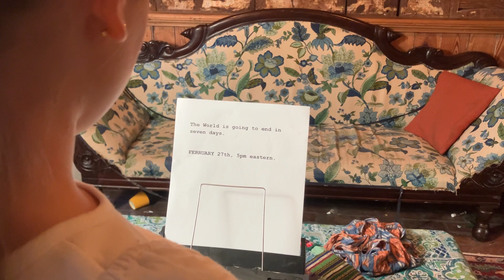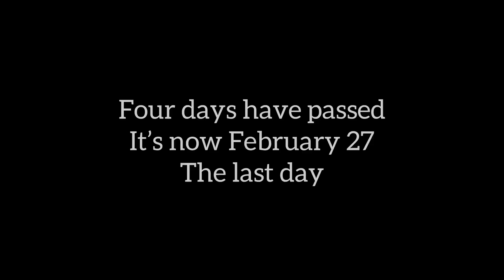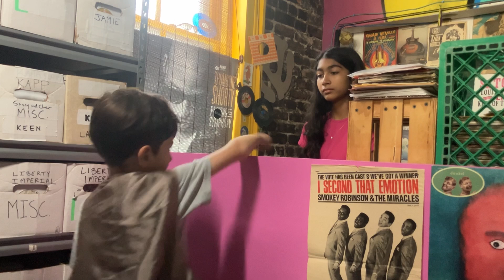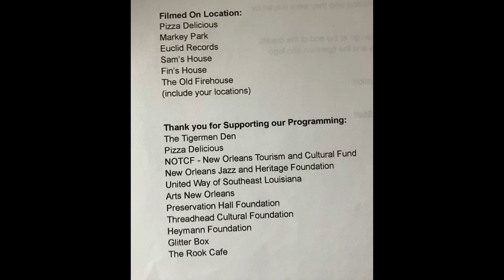Bucket List, Pail Productions - Film Camp 2024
A shepard’s wife lives a quiet life in Kansas, but when she receives a fax informing her that the end of the world is coming in seven days, she becomes determined to complete her bucket list, no matter what it takes.

Art Camp 504 offers year round workshops for passionate young artists. Our home is the Tigermen Den, a historic community center in the Bywater. Additionally, we offer D&D campaigns at a variety of cafes in New Orleans. ⁠